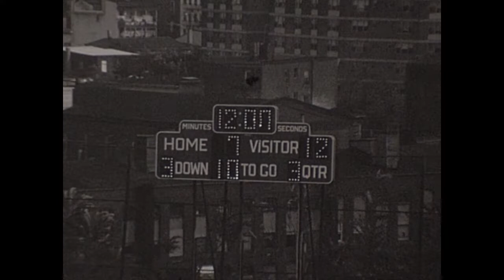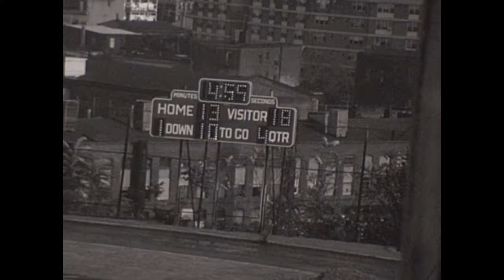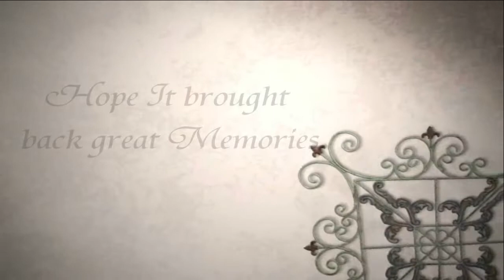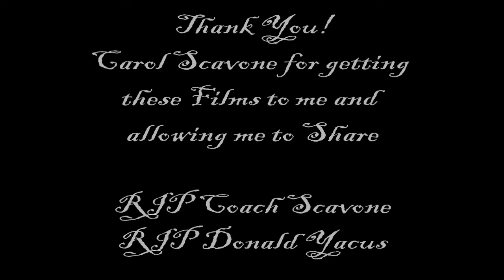Vailsburg vs JFK Paterson 9-27-1975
Vailsburg  vs  JFK Paterson
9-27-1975